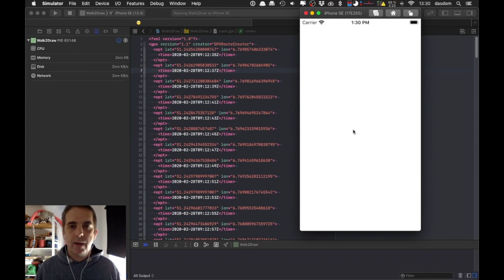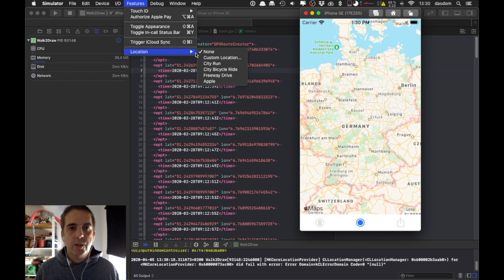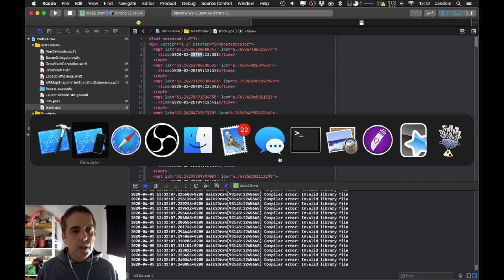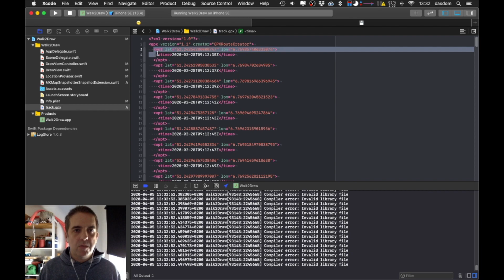Simulating Locations in the iOS Simulator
The iOS Simulator and Xcode can simulate GPS location changes during development. Here is how.